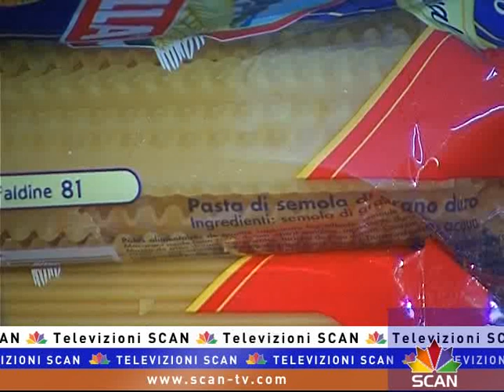Siguria ushqimore, 62% e produkteve pa etiketa në shqip